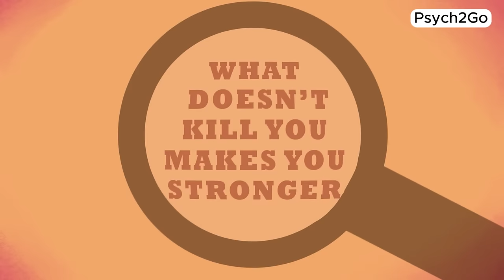What Doesn't Kill You DOESN'T Make You Stronger, Here's Why (Trauma)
Tired of hearing that old saying, "What doesn't kill you makes you stronger," especially when it comes to dealing with tough stuff? Yeah, us too. In this video, we're getting real about the whole "trauma makes you stronger" myth. We'll break down why it's not always the case. From those triggers that bring back painful memories to the long-lasting effects of stuff we went through as kids, we're talking about PTSD and CPTSD. So, if you've ever wondered if what you've been through has actually made you tougher, you're not alone. Let's chat about the real deal when it comes to trauma and mental health. Hit play and join the convo!

Writer: Se Joon Park
Editor: Caitlin McColl
Script Manager: Kelly Soong